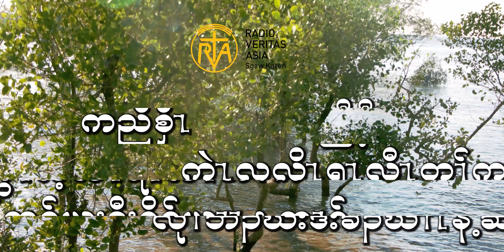မသန္႔ရွင္းေသာေရေၾကာင့္ ေရာဂါအမ်ိုးမ်ိုးျဖစ္ေပၚတတ္သည္။ ၁၂.၄.၂၀၂၁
ဒီတပတ္ သဘ၀ပတ္၀န္းက်င္ အစီအစဥ္မွာ- မသန္႔ရွင္းေသာေရေၾကာင့္ ေရာဂါအမ်ိုးမ်ိုးျဖစ္ေပၚတတ္သည္ ဆိုတဲ့အေၾကာင္းေလးကို ေ၀မွ်ေပးလိုက္ပါသည္။
၁၂.၄.၂၀၂၁